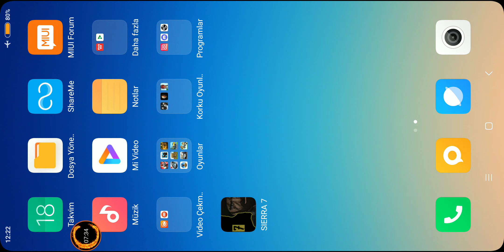OPERASYON YAPTIĞIMIZ EFSANE OYUN!!-Sierra 7-İnceleme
Kanalın düzeni:
her gün yeni video
maksimum 3 aktif oyun serisi
her 3 seriden 2'şer video çekiyorum ve bu sayede bir döngü yapıyorum iyi seyirler.